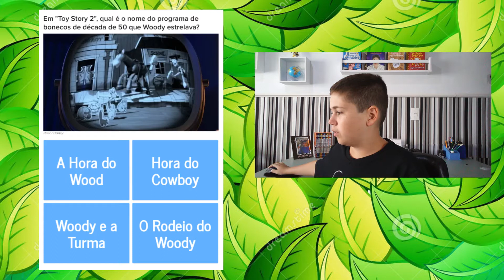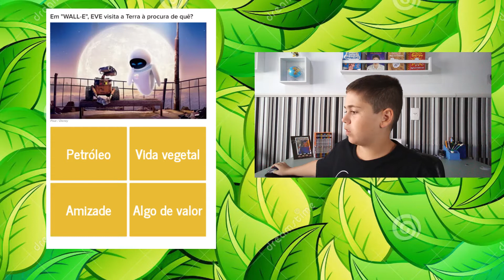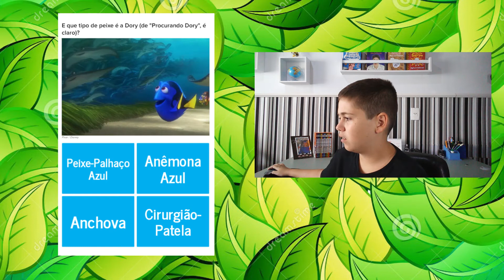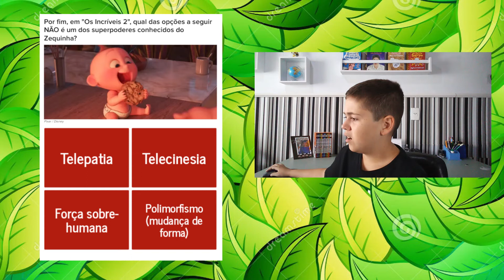DÚVIDO VOCÊ ACERTAR 100% NESSE QUIZ!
Oi gente!!! Tudo bem? Confira o vídeo aí em cima e sinta a decepição de não conseguir tirar nem 50% em um quiz sobre a Pixar. Faça também o quiz aqui em baixo e comente o seu resultado:

🙋 Conseguir um novo inscrito

📷 Me siguir no meu instagram

🔸Miniatura: Picsart

🔸Microfone: Tomate MTG-020

🔸Câmera: Celular LG K9